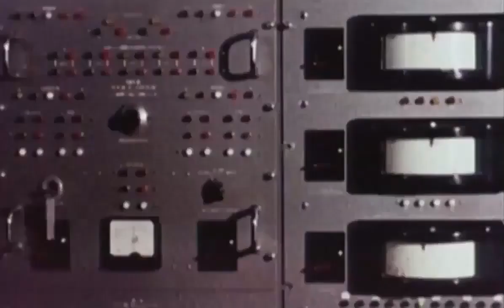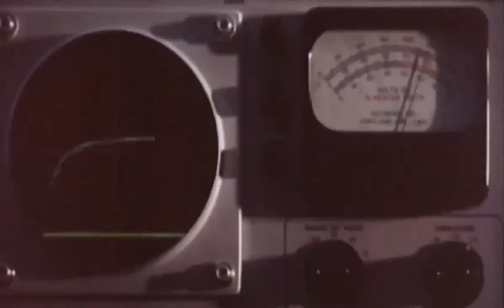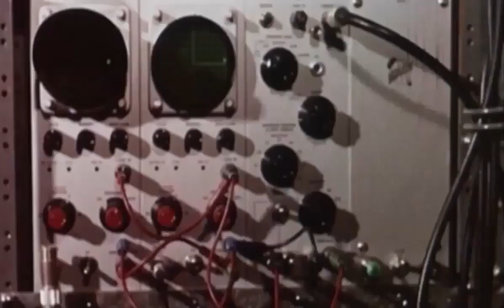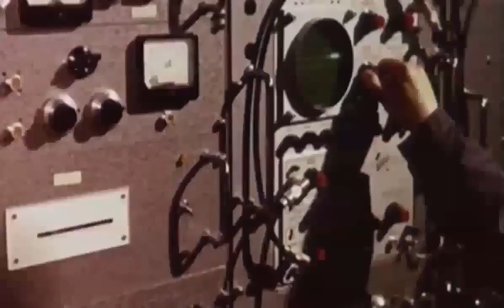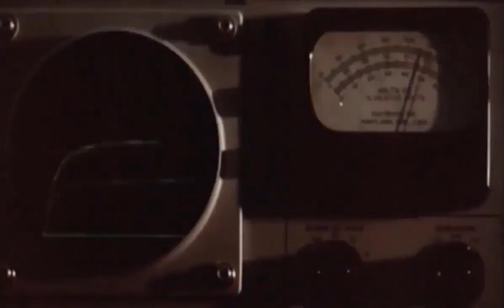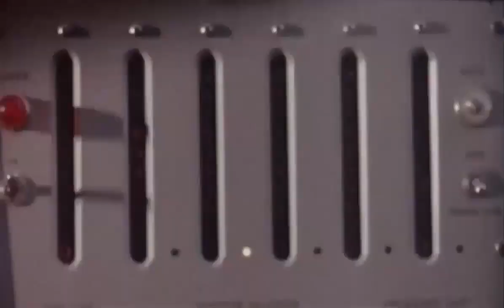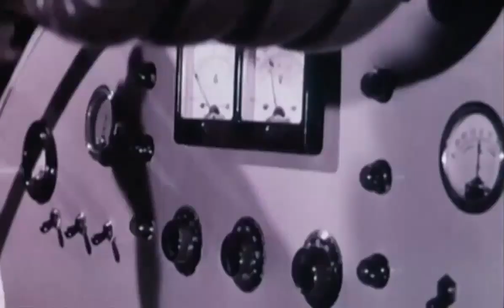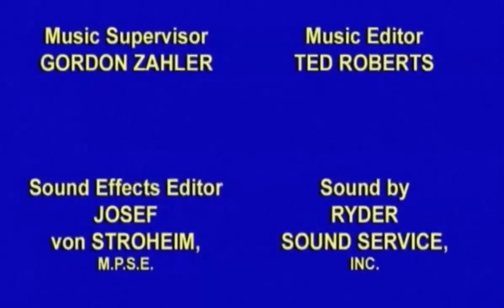Assignment: Outer Space - Full Movie - Color - SciFi/Suspense - Antonio Margheriti - Rik Van Nutter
In the 22nd Century, Ray Peterson, reporter for the Interplanetary News, is assigned to write a story aboard a space station. Tension mounts between Peterson and the station's commander, who think he's in the way, but has orders to leave him alone. A rogue spaceship, Alpha Two enters the solar system and its photon generators are radiating enough heat to destroy Earth as it approaches. It falls to Peterson to try to figure out a way to enter the spaceship, disarm the generators, and escape before oxygen (and time) run out.

First of many Italian sci-fi films for director Antonio Margheriti. He immediately followed this up with "Battle of the Worlds". Originally shown here on a double bill with "Phantom Planet".

Cast includes: Rik Van Nutter, Gabriela Farinon, David Montresor, and Archie Savage